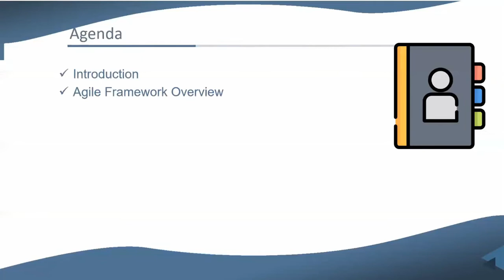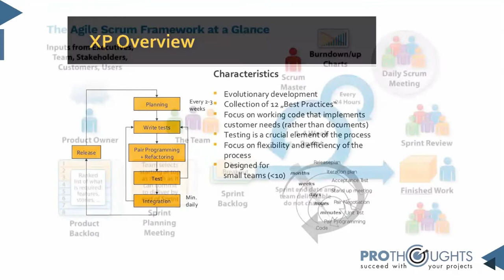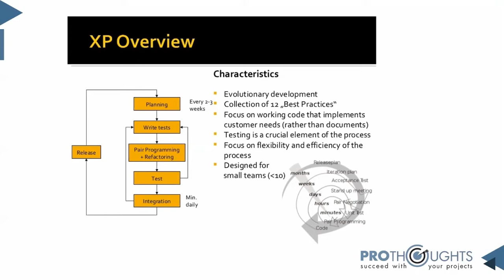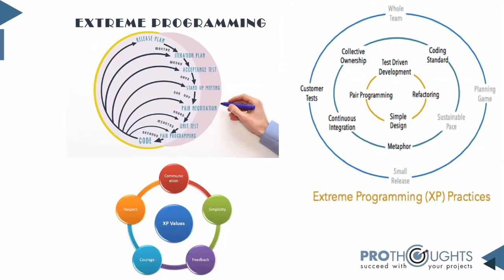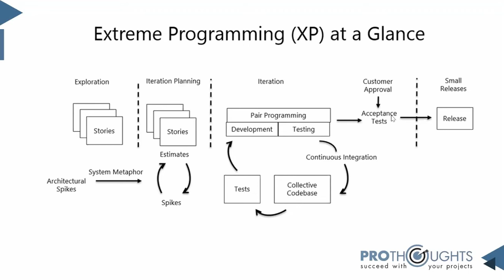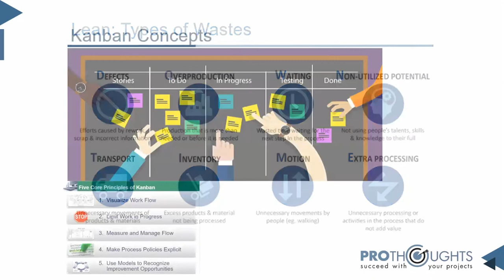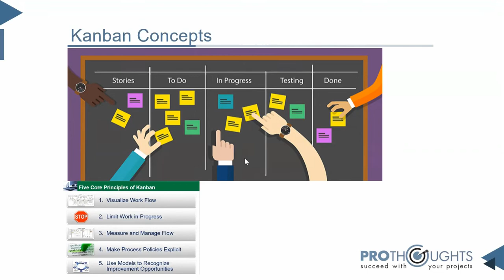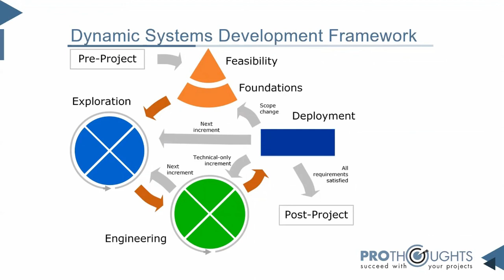Various Agile frameworks and their comparisons | ProThoughts Webinar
There are many frameworks on agile, let's learn together how to adapt and apply each in various practical situations and projects with our host Saurabh Parikh

⏲️TIMESTAMP⏲️
00:02- Introduction
05:30- Agenda of the video
06:33- Agile Framework
14:29- XP Overview
31:54- Lean Core Concepts
40:50- Kanban Concepts
48:29- FDD
50:53- DSDM

About ProThoughts
ProThoughts is designed to be a collaborative platform for Aspirants, Practitioners, and Experts of Project Management. It is a one-stop-shop for everyone's project management demands.

ProThoughts started with the course with Mumbai city to present a PMP training that has grown into many systems and resolutions. Across the project management spectrum and now reaching to every edge of the globe. We have clients from almost every nation of the world and do have a substantial attendance with classroom practice in six major cities of India.